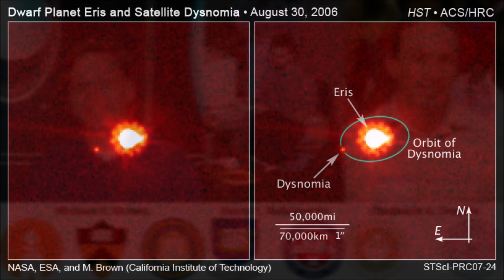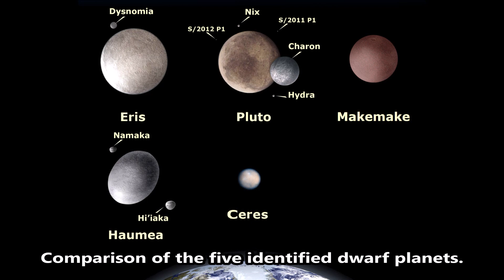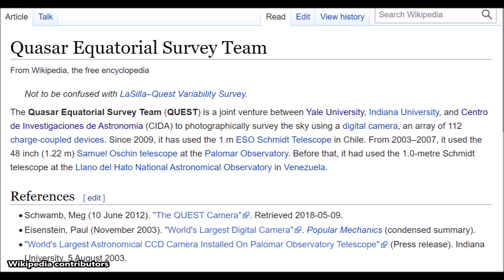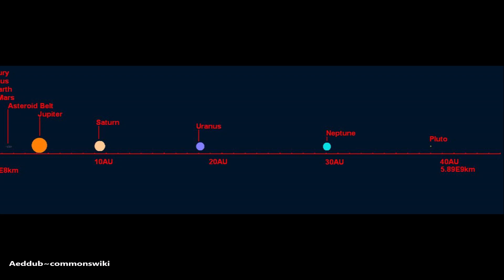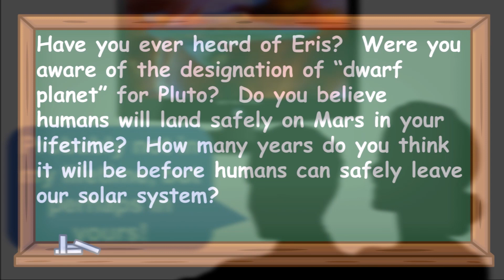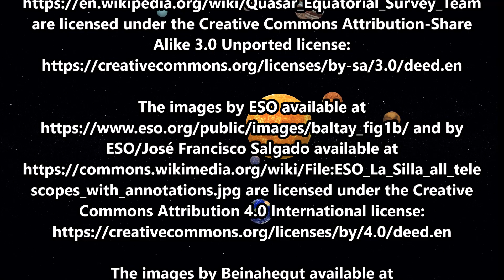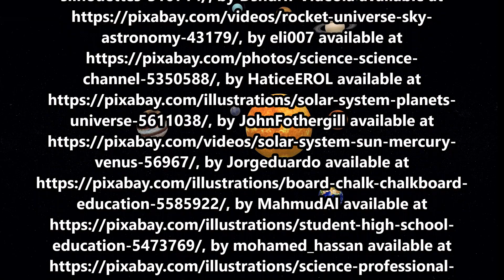January 5, 2005: What is a Dwarf Planet?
On January 5, 2005, American astronomer Michael E. Brown (of CalTech, Princeton, and Berkeley) with fellow astronomers David L. Rabinowitz (Yale University and University of Arizona) and Chad Trujillo (University of Hawaii, Gemini Observatory and Northern Arizona University) were given credit for their discovery of a planetoid they called Eris, at the time, the largest dwarf planet known in the Solar System.

The text narrated in this video is from the original article

Guest vocals by Dr. Zar’s parents